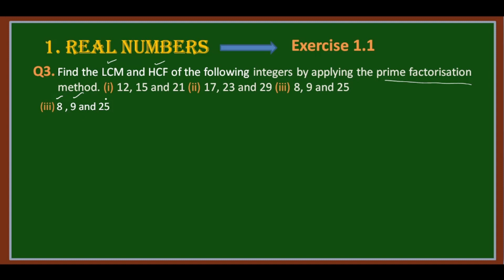REAL NUMBERS EXERCISE 1.1 | Q3 | CBSE_10 | KANNADA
In this video we are going to solve all the questions of Q3 of chapter 1, REAL NUMBERS
with kannada explanation.

If you like my content plz show your support by liking  and sharing  the videos with your friends.